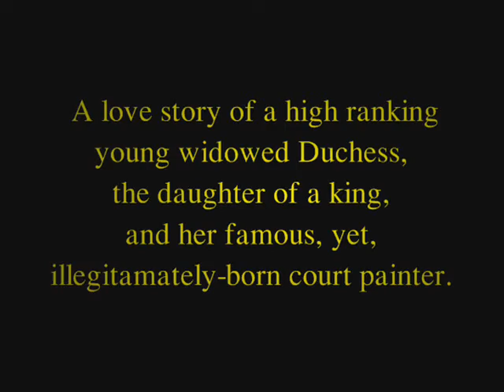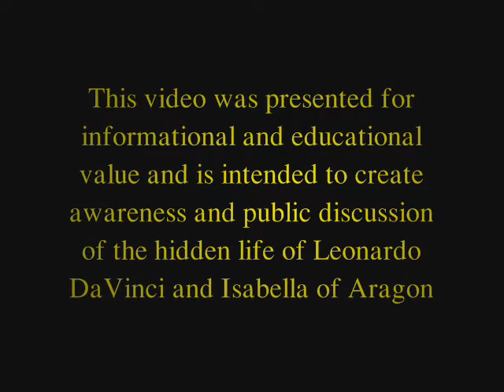Revealed: Leonardo DaVinci and Isabella of Aragon in Renaissance Paintings: Part 2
on Sep 3, 2012 by SpohuraFan
This video is the second in a series of videos containing Renaissance Art of the faces of Leonardo DaVinci and Isabella of Aragon, 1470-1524.

Forget everything you thought you knew about Leonardo DaVinci and his personal life, or lack thereof.  The artists of the Renaissace within his close circle left a visual record to commemorate what they knew would never be written in history books. They left it for the future generations to see. - what could not be told, was cleverly eternalized through art.

In Part 2, the paintings are attributed to Giampietrino, Marco D'Oggiono, Andrea Solario, Raphael Sanzio, and more.  They are the contemporaries and students of Leonardo Da Vinic.  A number of of the paintings were made after the death of Leonardo DaVinci, in 1519 & Isabella of Aragon, in 1524.   This video only represents a small amount of paintings of the close friends of Leonardo DaVinci and his circle of artists .  Leonardo DaVinci began working for the  Sforza Dynasty in MIlan as one of the court painters in 1483.  He remained a court painter for over 16 years.   Much of his life was secret for reasons reaching far beyond a love story and clandestine marriage.

 These painting reveal the clandestine marriage between a court painter, Leonardo DaVinci, and the young widowed Duchess, Isabella of Aragon, who greatly needed his protection, as discovered by Maike Vogt-Luerssen, historian and author. It was a love that was forbidden, smitten from historical record... but destined to be immortalized in art.

This video is based on the research of historian, researcher, scholar and author, Maike Vogt-Luerssen. The customs behind the paintings tell us much about this time in history and its fascinating people. Leonardo DaVinci and Isabella of Aragon, are 'lending" their faces to Diety and Saints in Renaissance religious art. It was not uncommon for artists of the Renaissance to paint the face of their 'masters' in religous art. Likewise, it was the custom and privilege of royalty to have their faces depicted as Diety, Saints, and gods, according to a strict hierachy of rank and tradition.

My conclusions:  There were real reasons why the identity of the sitter in Leonardo's famous Louvre painting had to be obscured.  Reasons that might even continue until today.

Please, help correct history by supporting the great research of Mrs. Vogt-Luerssen's in creating exposure to the true story of Leonardo DaVinci & Isabella of Aragon by sharing this with your friends.

Special thank to Mrs. Maike Vogt-Luerssen for cracking the REAL 'DaVinci Code" and for standing up against great opposition.

Do you love Italian Renaissance art?  Then, consider owning the following book linked  below.  It contains over 2,000 beautifully photographed artworks from the great Museum's and churches of the city Florence, Italy.   in English, 696 pages

Florence: The Paintings & Frescoes, 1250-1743 by Ross King
Hardcover $56.85   - Paperback $35.99